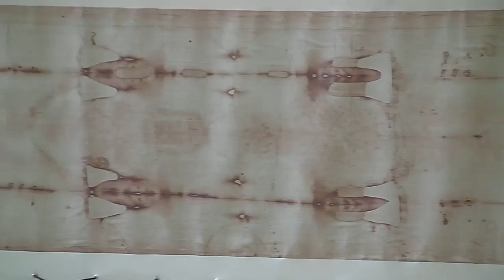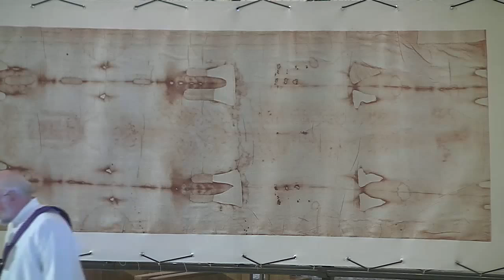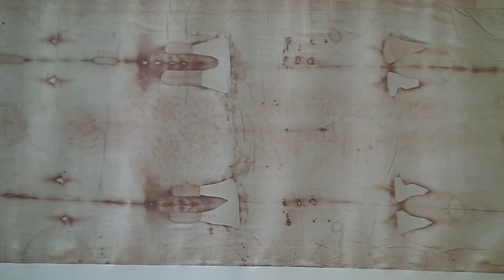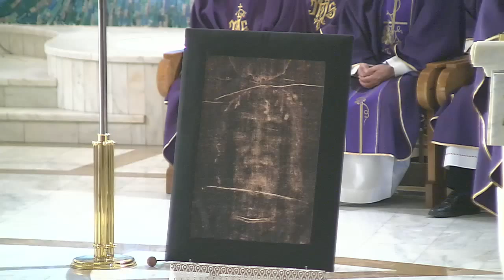ERC Iaşi: Liturghia şi expunerea copiei giulgiului din Torino (12 aprilie 2014)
Episcopia Romano-Catolică de Iaşi a expus copie a giulgiului din Torino în catedrala catolică din Iaşi. Sâmbătă, 12 aprilie, când a început Săptămâna Patimilor, după Liturghia de la ora 18.30, giulgiul a fost dezvelit, în cadrul unei celebrări, începând cu ora 19.15, în prezenţa PS Petru Gherghel, a PS Aurel Percă, a multor preoţi şi credincioşi.
Copia giulgiului, una dintre cele opt care se află în ţările germanofone, este un dar pe care diaconul Joachim Huneke din Grabenstätt (Germania) îl face Episcopiei de Iaşi.
Având dimensiunile giulgiului din Torino (4,20 m x 1,10 m), această copie se deosebeşte de celelalte existente în lume prin evidenţierea amprentelor. Printr-un proces fototehnic foarte bine elaborat, amprentele au fost fixate pe ţesătură cu o gelatină specială.
Giulgiul din Torino este unul dintre obiectele arheologice cele mai studiate din lume. Conform tradiţiei, giulgiul este linţoliul funerar în care a fost înfăşurat Isus după ce a fost coborât de pe cruce. Din anul 1578 este păstrat la Torino (Italia) în catedrala "Sfântul Ioan Botezătorul".
Giulgiul este o pânză de in pe care este vizibilă imaginea unui om care poartă urme ale maltratărilor şi torturilor comparabile cu cele descrise de Pătimirea lui Cristos. De aceea, tradiţia a identificat acest om maltratat cu Isus şi această pânză de in cu giulgiul folosit pentru acoperirea trupului lui Isus în mormânt.
Ultima dată, giulgiul autentic a fost expus la 30 martie 2013, în prezenţa papei Francisc, iar mai înainte în anul 2010, în prezenţa papei Benedict al XVI-lea. În secolul trecut a fost expus public doar de patru ori.
În Dieceza de Iaşi, în anii 2006 şi 2010, călugării salezieni au organizat expoziţii cu fotografii în mărime naturală şi explicaţii în câteva localităţi (Bacău, Roman, Măgura, Luncani, Mărgineni).
Copia giulgiului va rămâne în catedrală până în ziua Rusaliilor, după care va fi păstrată în sala de la subsolul catedralei. Acesta, vorbind despre pătimire şi despre mormântul gol, se doreşte a fi o meditaţie, în timpul Săptămânii Sfinte, pregătindu-i pe creştini la sărbătoarea Învierii Domnului. Depăşind valoarea ştiinţifică, evenimentul de sâmbătă, 12 aprilie, devine un imbold la credinţă.